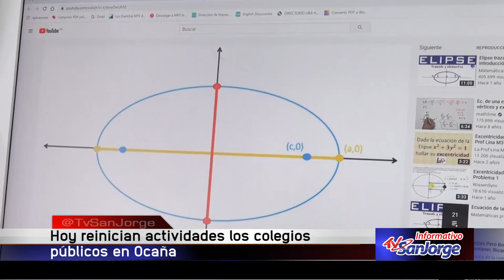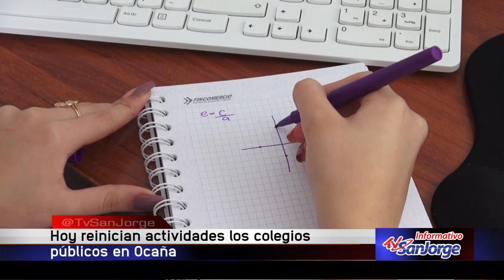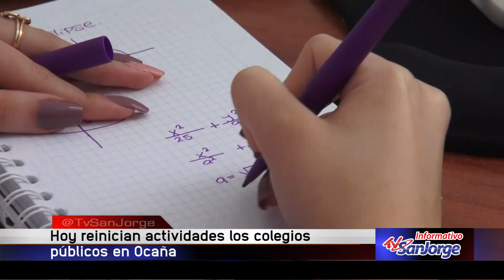Hoy reinician actividades en los colegios públicos de Ocaña